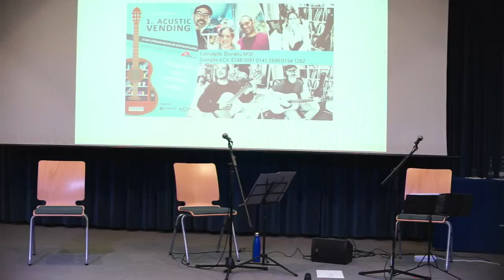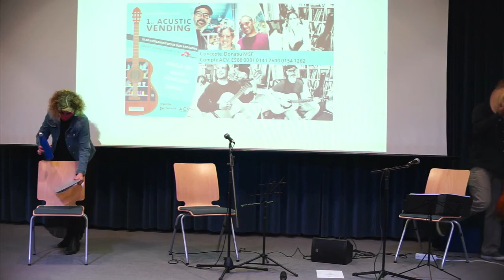Acustic Vending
Nexus Machines, empresa badalonina, en colaboración con la Associació Catalana de Vending ACV también con sede en Badalona, presentan el primer concierto acústico bajo el nombre de ACUSTIC VENDING de carácter benéfico para la ONG Médicos Sin Fronteras que este año está desarrollando una tarea especial a la pandemia causada por el Covid, que está afectando a cientos de miles de personas en todo el mundo.

Paula Gil, Hugo González (Mohamed Li Project) y Simao (Sones de Marimba) se unen para colaborar por primera vez en una ocasión especial. La voz cálida de Paula estará acompañada en la primera parte del concierto acústico por Hugo González, líder de un proyecto llamado Proyecto Mohamed Li (que es nada menos que el nombre, Mohamed, y el apellido Li, los más comunes en el mundo). Un proyecto donde no hay un grupo fijo de músicos, sino que busca colaborar con diferentes músicos en cada una de sus composiciones con influencias folk, pop y rock. La primera parte del acústico contará con el dúo Paula y Hugo. En la segunda parte del set se unirá el acompañamiento de Simao Hernández, cantante e instrumentista (jarana, vihuela, arpa) del grupo Sones de Marimba. Sones de Marimba nos lleva de Son Jarocho a Currulao, de ritmos africanos a ritmos cubanos con un toque de jazz y música moderna, viajando por el Océano Pacífico hasta el Mar Caribe y llegando al Mediterráneo para mezclarse con diferentes culturas. Invitada especial: Mia.